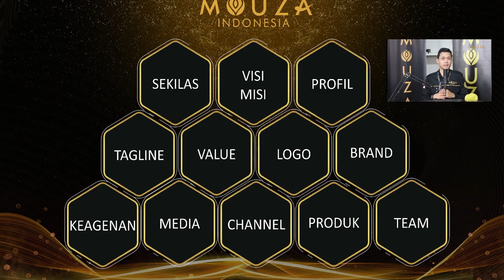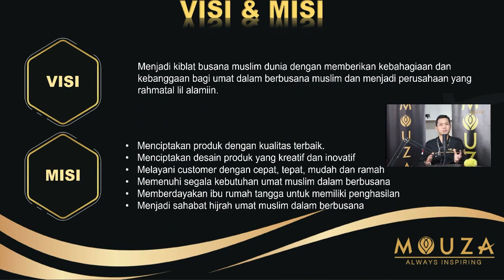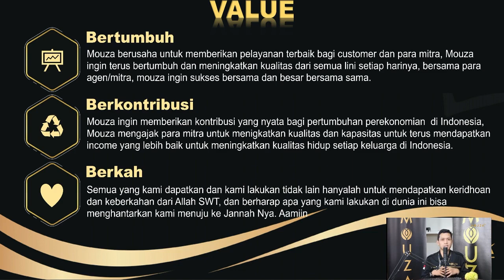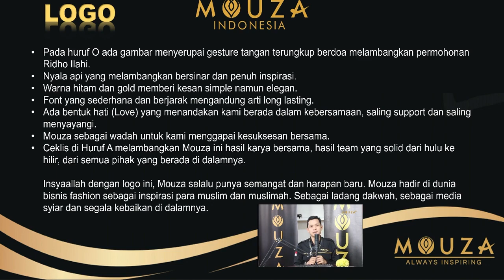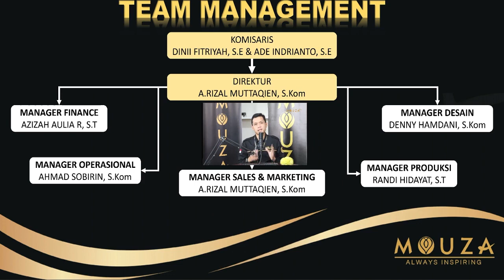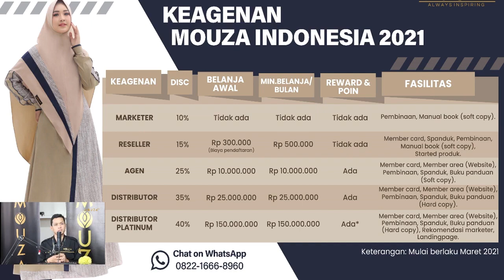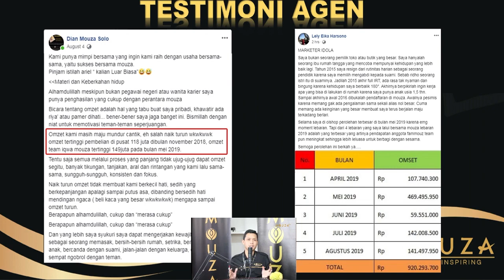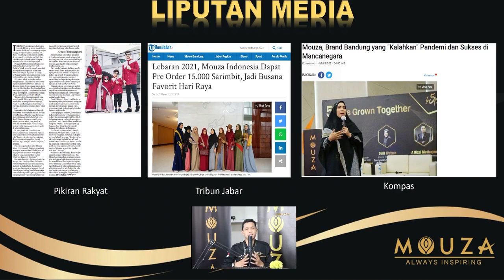COMPANY PROFILE PT Mouza Sinergi Indonesia